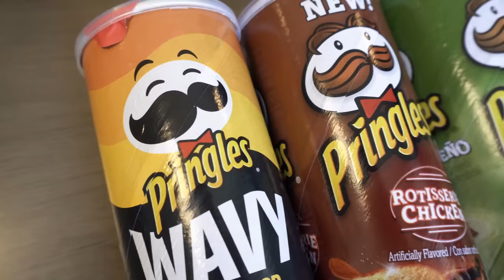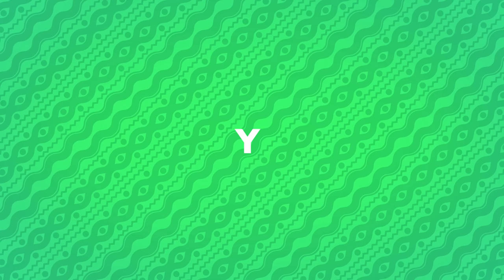COMPRE TOOOOODOS LOS SABORES DE PRINGLES JAJAJAJA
Probaremos los sabores más raros de PRINGLES  ME ACOMPAÑAS ???